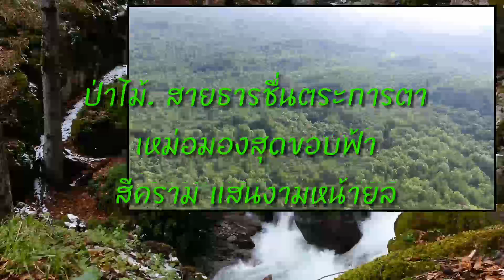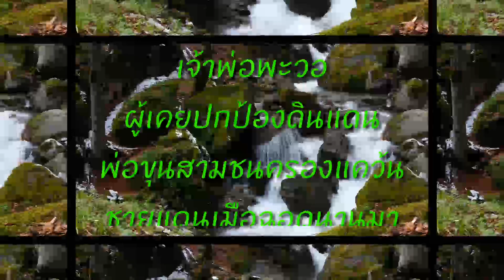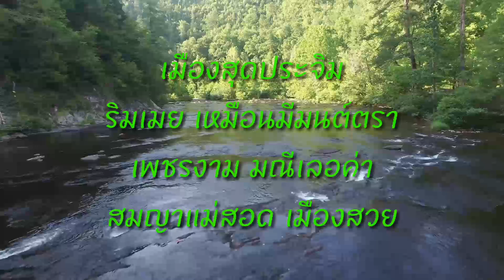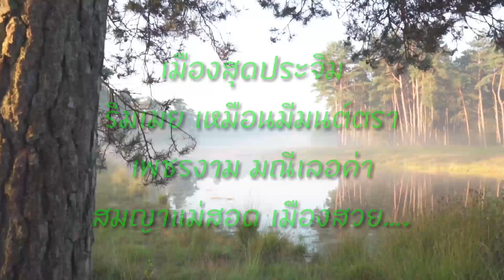แม่สอดเมืองสวย/อนันต์ อาศัยไพรพนา